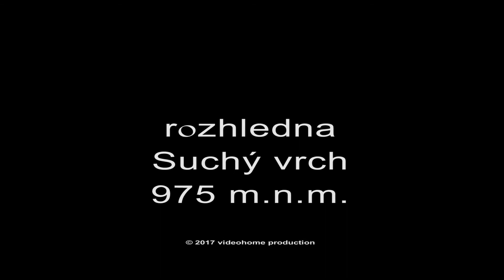rozhledna Suchý vrch